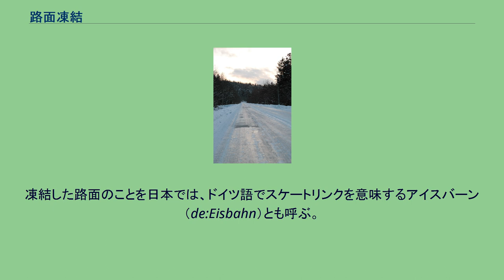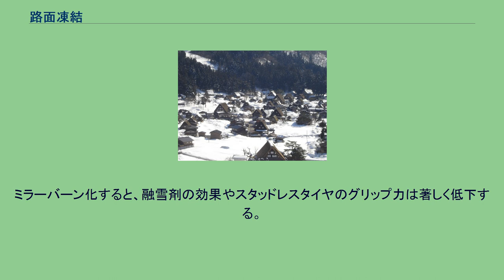路面凍結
凍結した路面（北海道南富良野町） 路面凍結（ろめんとうけつ）とは、気温が氷点下になり道路上の水分（積雪や降雨した後の水溜りなど）が凍りつくことである。
凍結した路面のことを日本では、ドイツ語でスケートリンクを意味するアイスバーン（de:Eisbahn）とも呼ぶ。
交通量の多いカーブや橋梁上、交差点などでは交通事故の原因となることから、道路側の対策として、凍結防止のため塩化カルシウム（「塩カル」とも呼ばれる）などの融雪剤を撒く、ロードヒーティングにより氷雪を溶かす、砂を撒くなどの滑走防止対策が取られている。
路面凍結が予測されるほどに早朝の気温低下が見込まれる場合は、夜半から（凍結対象である「水」ではあるが）消雪パイプを早期作動させ、路面を濡れたままに維持することも行われる。
また、自動車側の対策として、スタッドレスタイヤを履く、アイスバーン対応のタイヤチェーンを装着するなどがあげられる。
路面凍結時には転倒する可能性が高まるため歩幅を小さくし、そろそろ歩く、いわゆるペンギン歩きが有効。
日本の一部自治体のほか、ドイツでも推奨されている。
完全に凍結した路面では、固体である氷自体の摩擦係数はさほど低くなく、車両は特に滑走しない。
日照や風、車両の通行量などにも左右されるが、おおむね0℃から氷点下数℃の温度帯で、表面に融解した水膜ができることによって、飛躍的に滑りやすくなる（ハイドロプレーニング現象の項も参照のこと）。
日本の積雪地帯は降雪量は多いが気温はそれほど低くなく、世界的にも滑りやすい路面が出現しやすい地域となっている。
氷点下10℃未満の寒冷地や、降雪による水分供給があまりない高緯度地域では、日本ほど滑ることはあまりない。
降り積もった雪を、通行する車両がその重量で繰り返し圧縮し、密度の高い雪の層が形成された路面を圧雪アイスバーン、もしくは圧雪といい、単に自然凍結しただけの路面とは区別される。
硬化したその表面は雪柱せん断力が得られず、摩擦係数も低い。
厳冬期を過ぎると、昼間は圧雪の表面が融解して水が溜り、その水が夜間に凍結するようになる。
これが繰り返し続くと表層は完全に氷（アイスバーン）となる。
粉塵による健康被害を防止する目的で、金属ピンを持つスパイクタイヤの使用が禁止され、冬タイヤがスタッドレスへと移行すると、タイヤに磨かれた鏡面圧雪が見られるようになった。
これを特に、ミラーバーンと呼ぶ。
低温下では交通量に比例して形成されるが、発進、停止のたびに微小な滑走が発生し、信号待ちの間に車両下面の熱で雪面がわずかに融解するため、交差点の前後での発生が著しい。
ミラーバーン化すると、融雪剤の効果やスタッドレスタイヤのグリップ力は著しく低下する。
対策としてロードヒーティングが施工されてきたが、初期費用や電気代を含む維持費が割高であるため、車両の自重で圧雪を粉砕するために表面に多数のゴム板を貼り付けた弾性舗装へ移行した。
路面に薄い氷の膜ができて、単なる湿潤路面のように黒く見えるのに凍っていることをブラックアイスバーンという。
一見すると凍結していることに気付かないことも多く、夜間は特に危険である。